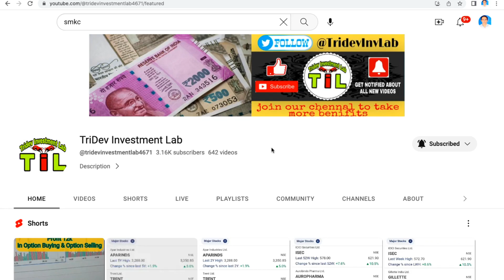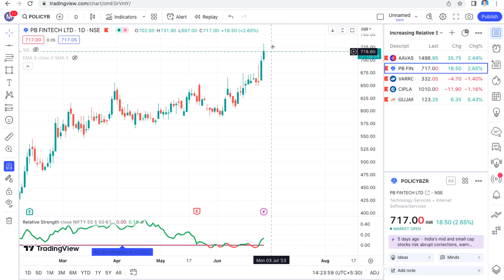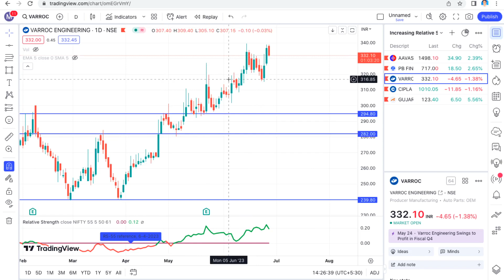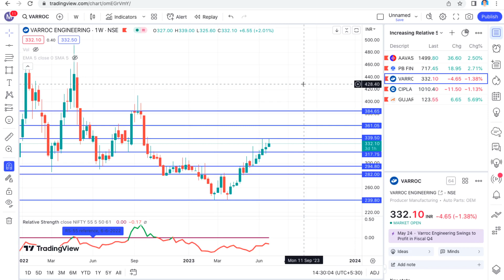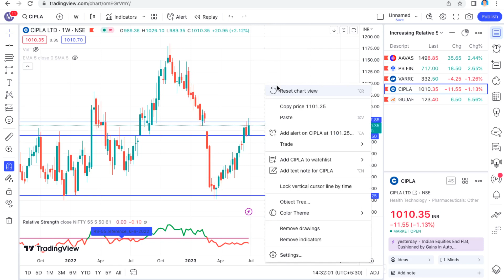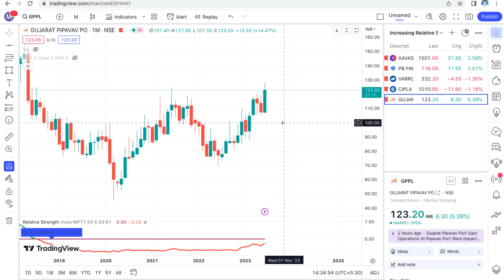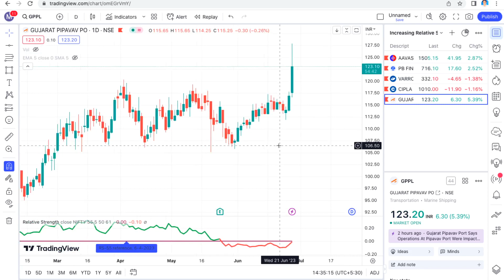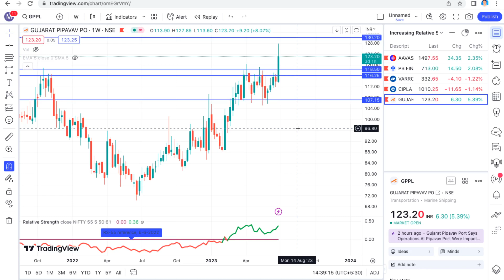Buy this stock to make profits in stock market | Top 5 best swing trading & intraday stocks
Swing trading is a short-term trading strategy that involves holding stocks for a few days to a few weeks. It's a good option for traders who want to make profits without having to watch the market all day long.

In this video, I'll walk you through everything you need to know to get started with swing trading. I'll cover the basics of swing trading, including how to find swing trading stocks, how to set up your trades, and how to manage your risk.

I'll also share some of my own personal swing trading strategies that have helped me make profits in the market.

If you're interested in learning more about swing trading, this video is for you!

Below are the Benefits :
1. Buy or Sell related questions for Swing trade, optional trade, and Nifty and Bank nifty.
2. We will provide swing trade Daily and Weekly
3. We will provide Daily stock-specific optional trade

swing trading,
intraday trading,
stock market,
trading,
finance,
investment,
day trading,
technical analysis,
fundamental analysis,
risk management,
profitable trading,